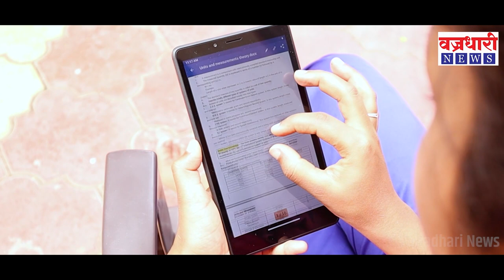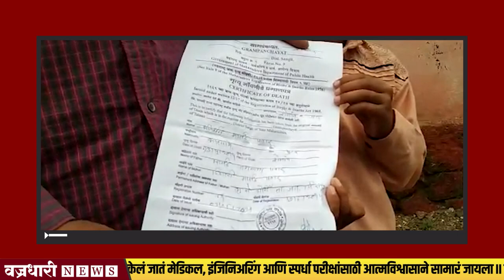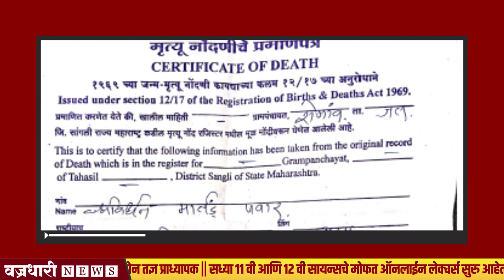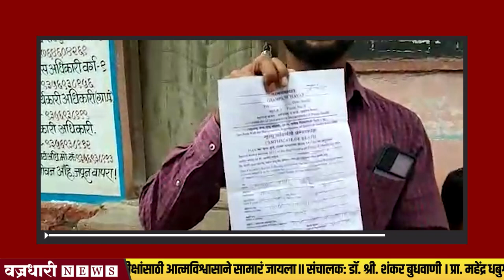जिंवत मुलाला दिला मृत्यूचा दाखला ग्रामसेविका कल्पना गवळी यांचा प्रताप।। वज्रधारी न्यूज ।।